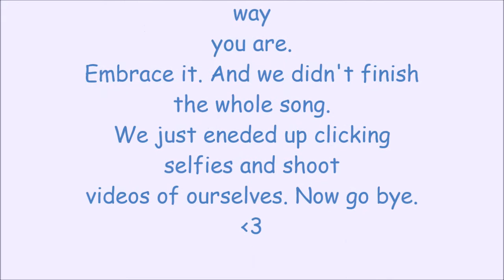Meghan Trainor - All About That Bass Acoustic (A Cover)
I and Varsha covered this song weeks ago but she never released it but it is here now.